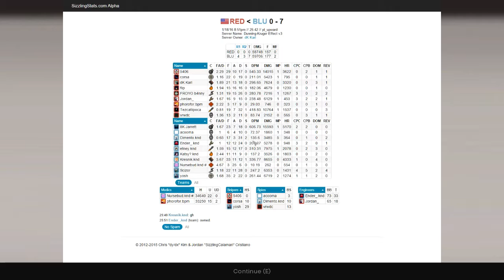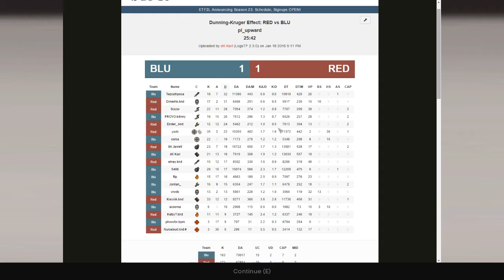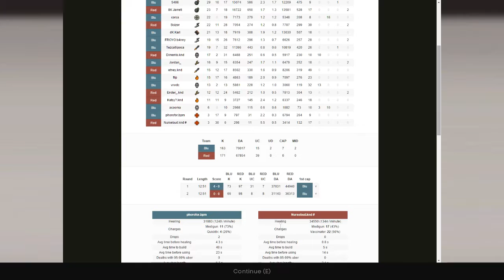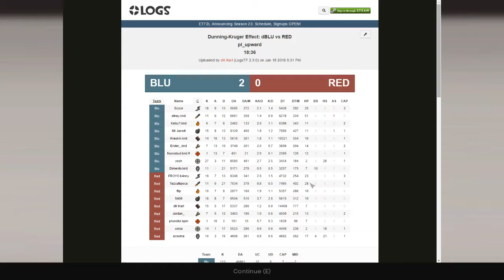UGC Season 18 Platinum Scrim - Upward - knd v dK - Heavy POV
V I D E O G A M E S